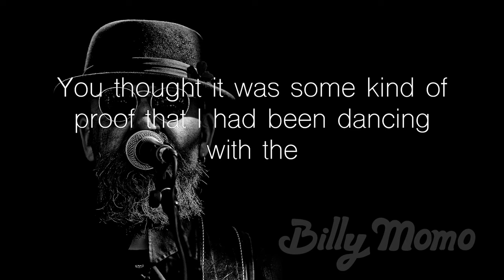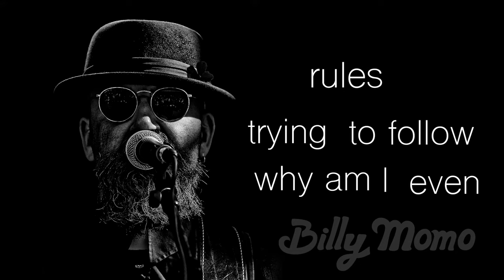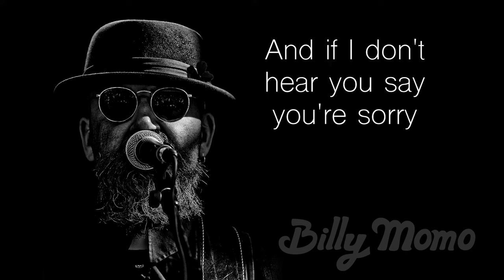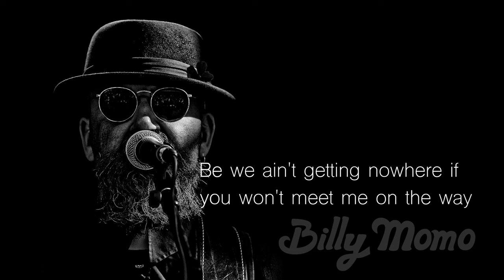Billy Momo - Say You're Sorry (Official Lyric Video)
Official lyric video for Say You're Sorry by Billy Momo of their album, Seven Rivers Wild.